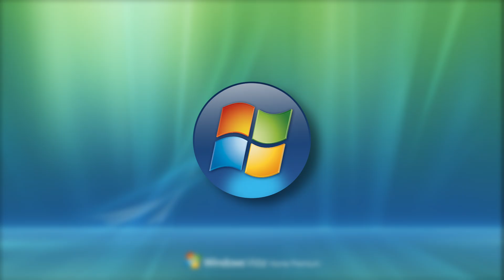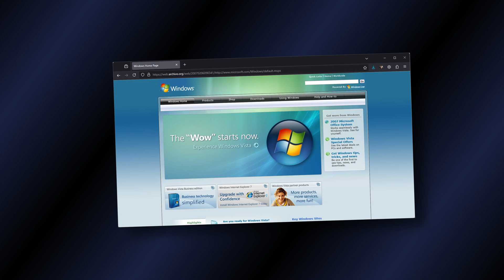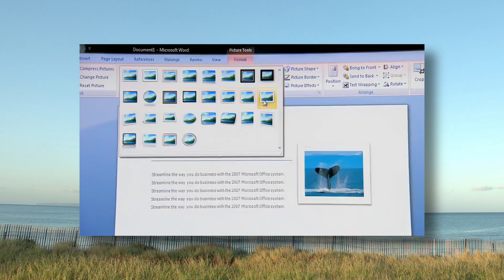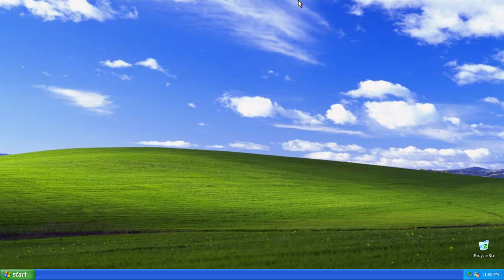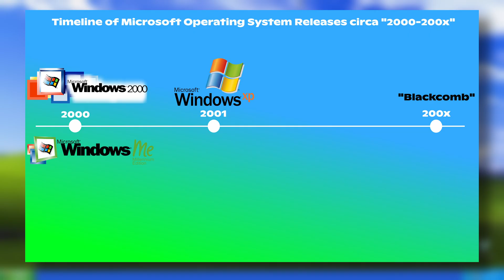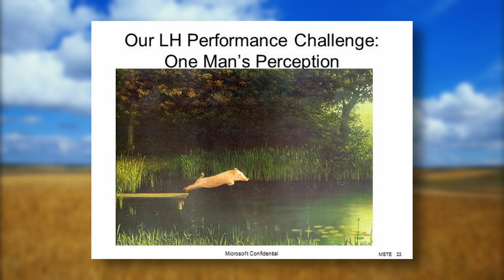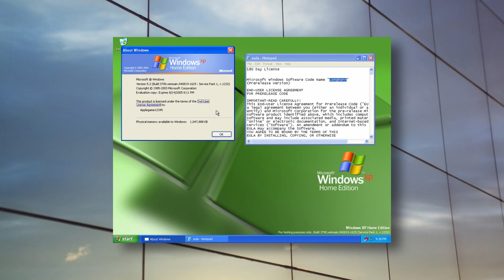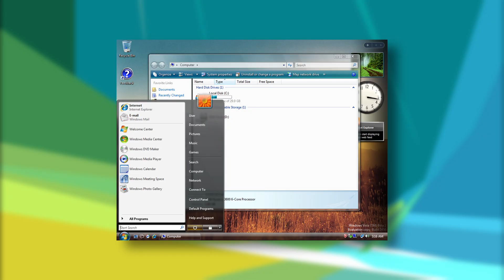Software Overview: Intro to Windows "Longhorn" (2007)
Want to see more from me?

Welcome to Software Overview, a returning series to the Jordan Woolery YouTube channel. For a return to form, and in this impromptu "Season 1" we take a look at one of Microsoft's biggest blunders of all time: Windows Vista, specifically its developmental builds known under the "Longhorn" name.

Longhorn, up until 2021, was Microsoft's longest primary computer operating system in the oven, with a mismanaged team that suffered from poor employee morale, operating system feature creep, and a project reset in the middle of 2004, this was an internal nightmare for the corporation. However, it was turned around and released to the public after a complete re-do, eventually being mass-released on January 30, 2007, and sunsetted on April 11, 2017 after two official service pack releases.

In this series I hope to take a look at many of the leaked builds of Longhorn, both pre-reset period and post-reset period on era-appropriate hardware, in order to achieve the performance and/or compatibility necessary to operate the operating system's features, including the early Windows Aero desktop themes and preceeding-DCE.